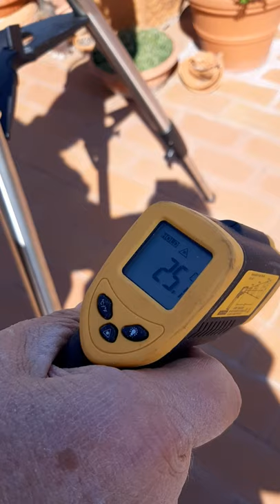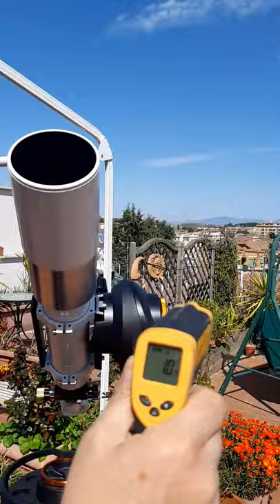Osservazione Solare in luce bianca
Osservare il Sole con un telescopio rifrattore
ATTENZIONE !
L'osservazione solare è sempre un attività pericolosa, controllare sempre le attrezzature prima di iniziare, e tenete d'occhio i bambini !